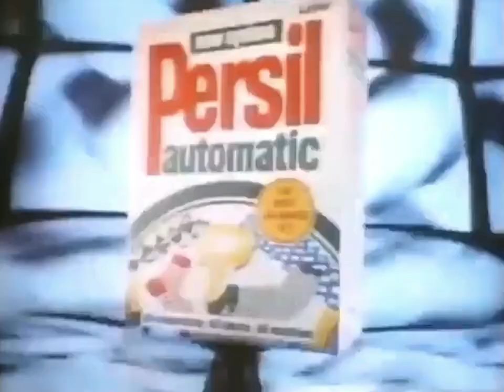1986: Persil' New System Automatic [Ground-In]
Title: Ground-In
Brand: Persil
Advertiser/Client: Lever
Agency: -
Media: TV Advert
Featuring: David Thewlis
Guest Appearance: -
Voice Over: -
Year: 1986
Location: Clwyd, Wales
Country: UK
Washing Machine: -
Model: -
Slogan: The Most Advances Yet.

If you would like to find out more about David Thewlis, check out

(Repost: Originally uploaded on The Laundry Lab, February 2019)